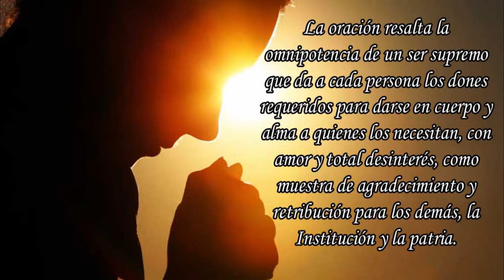Oracion Defensa Civil Colombiana "2016 Nefe Producciones"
voz adición y  producción: Felipe Ortega Nefe